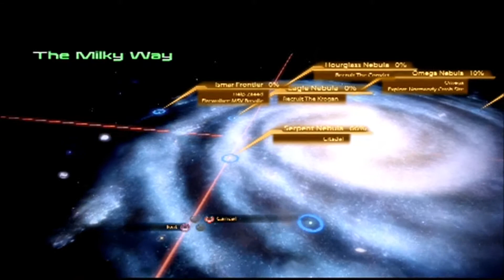Mass Effect 2 part 13: Krogan